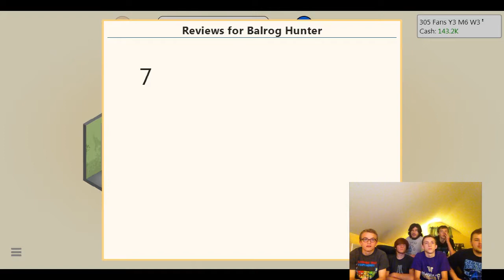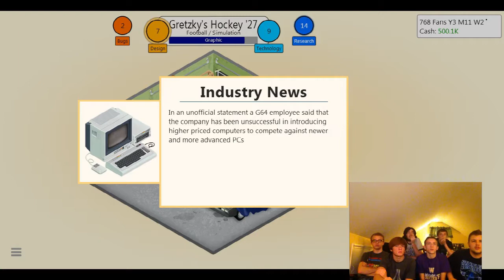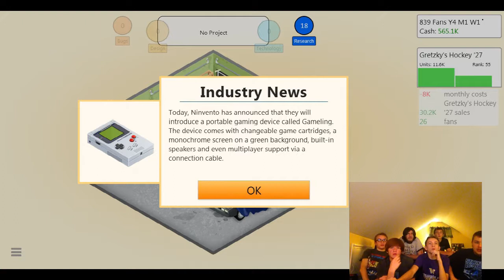Game Dev Tycoon: Balrog Hunter - Part 3 - Gamerz Paradize - w SuperPodBros